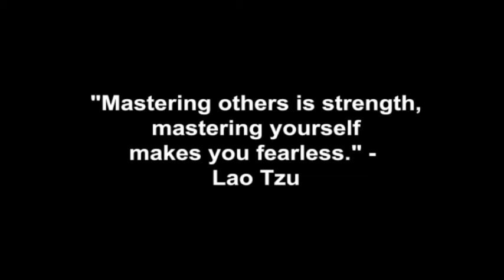Flirting Isn't Always A Sign Of Interest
Coach Corey Wayne discusses how to tell the difference between women who are flirting with you because they have interest vs. flirting with you because they like your attention, but are very happy in their relationship.